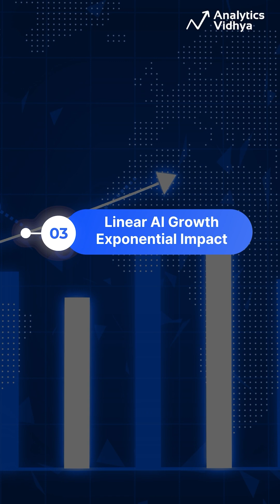Sam Altman’s Bold Predictions on AI: What’s Coming Next?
In his recent blog, 'Three Observations' Sam Altman made 3 predictions. Lets have a look at them.